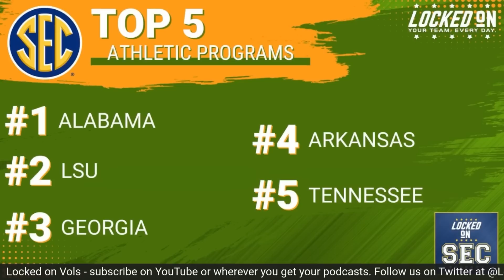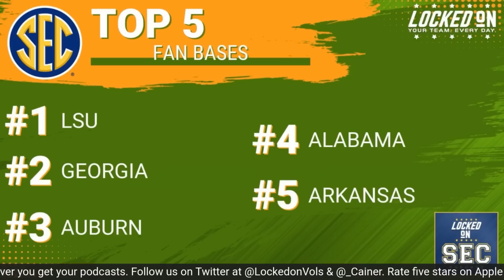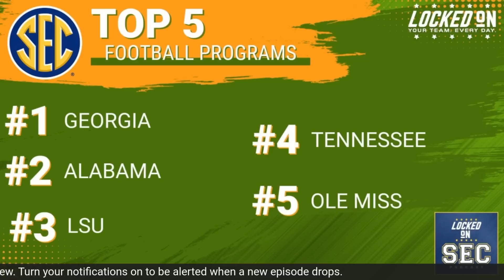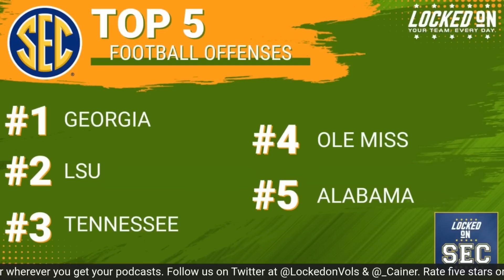Tennessee Football: Vols are All-Everything School with Josh Heupel, Rick Barnes & Tony Vitello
We say this all the time, but Tennessee truly is an All-Everything school. With Tony Vitello’s baseball team advancing to the 2023 College World Series – the 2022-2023 academic year for the Tennessee Vols is historic. How good though? Some interesting polls regarding SEDC Football for this upcoming season done by the hosts across the Locked on SEC channel. What are they saying about the Tennessee football team and Joe Milton? And more on the Tennessee baseball team going to Omaha for the College World Series. Locked on Vols is your go-to Tennessee Volunteers podcast, available on YouTube or wherever you get your podcasts. Catch Locked on Vols, wherever you find your podcasts.

Catch Locked on Vols, wherever you find your podcasts.